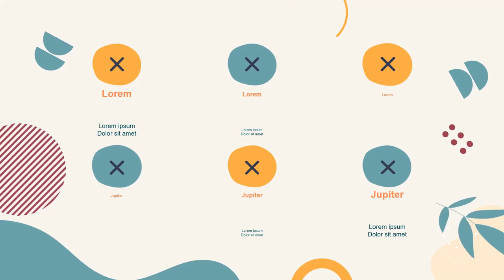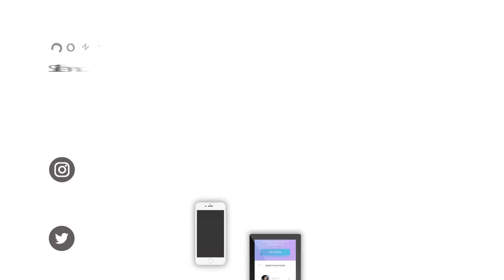Video Iklan Mesin & Alat Pertanian Modern Tercanggih, Alat Pertanian Modern, Penyuluhan Pertanian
Jasa Edit Video Iklan Mesin & Alat Pertanian Modern Tercanggih, Alat Pertanian Modern, Penyuluhan Pertanian atau